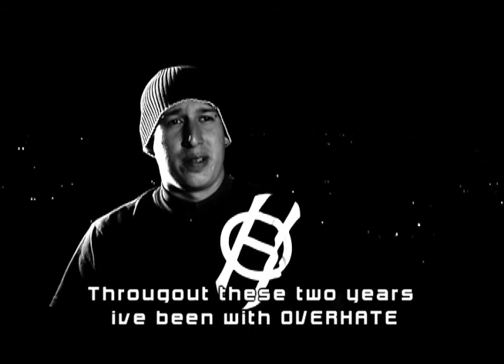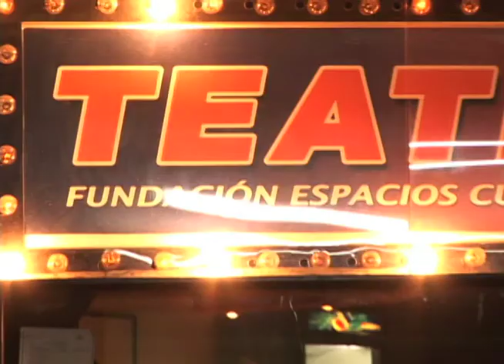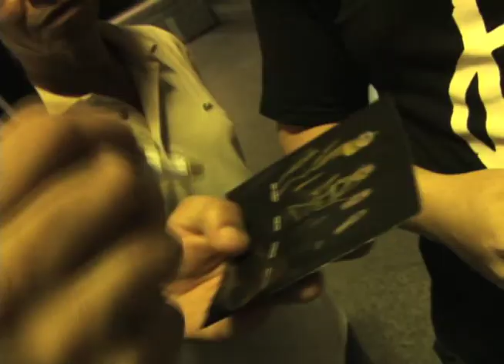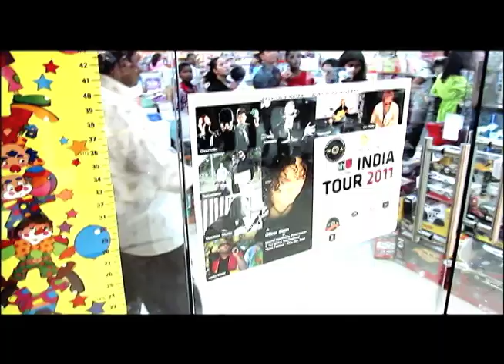OVERHATE TV - (Some Live Action) -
Gigs, Concerts, Chilling, Rehearsals, Recording Sessions and more...

Production: OVERHATE
Footage: Samir Acosta, Joseph Ortiz, Giancarlo Vettor, Erick Machado, Humberto Ortega
Editing & Montage: Samir Acosta (ROCKEn Productions)

OVERHATE is:
Giancarlo Vettor: Guitars, Vocals @GVettor
Erick Machado: Guitars @ERICKOVERHATE
Humberto Ortega: Bass @humberthate
Joseph Ortiz: Drums @josephate